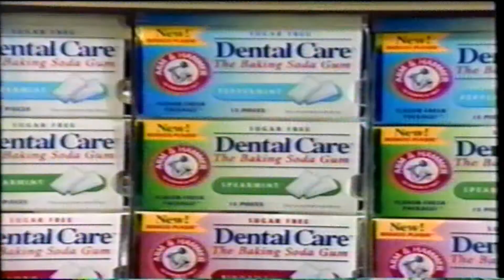Dental Care The Baking Soda Gum Arm & Hammer TV Commercial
TOOTHPASTE AISLE

1998